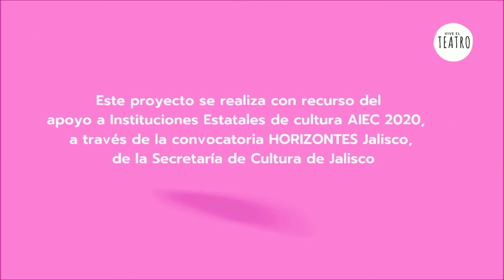RETO CUENTO ROSA CARAMELO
Participa en el reto creativo que tenemos para tí

¿Cómo participo?
Envía un mensaje con el escrito o video del final que creaste para el cuento, por Messenger nuestra pagina
junto con tu nombre completo, edad, grado y escuela a la que asistes.
Tienes hasta el 31 de enero para participar.

¿Cuál es el premio?
- Un juguete
- Una dotación de postres delicia
- Y reconocimiento oficial.

Valido solo para estudiantes de preescolar y primaria del municipio de Tala. Jalisco